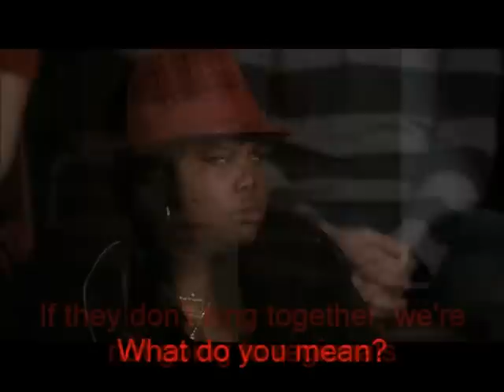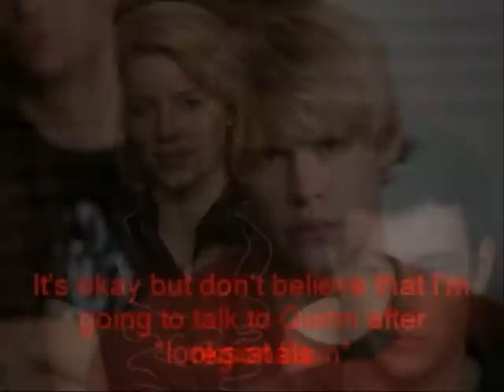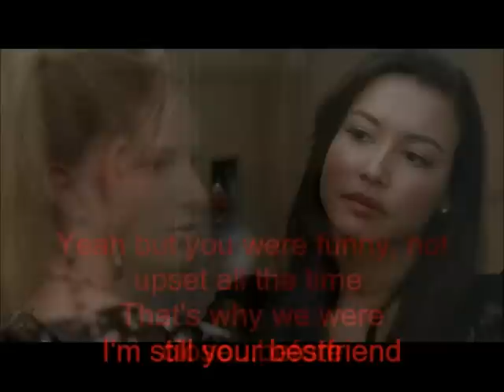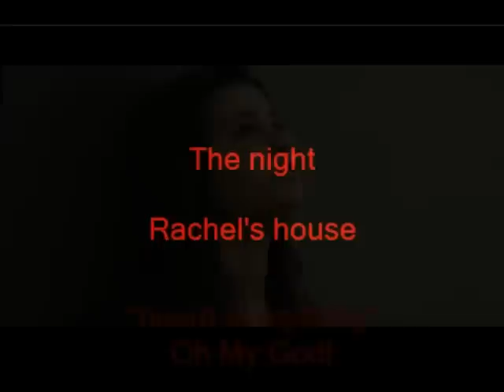Fabrevans (Sam evans-Quinn fabray) 1x17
Just comment guys.
In the newt episode there will be the regionals.